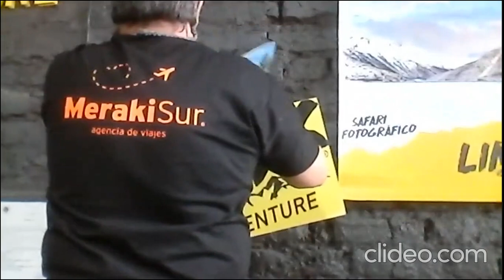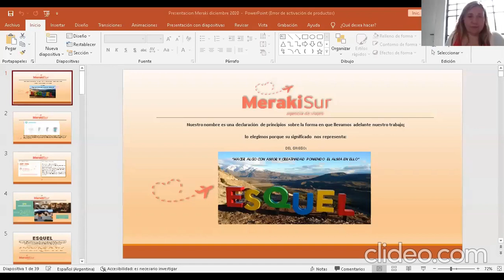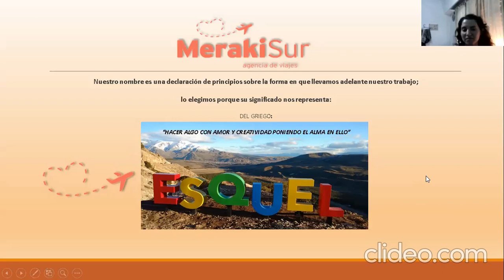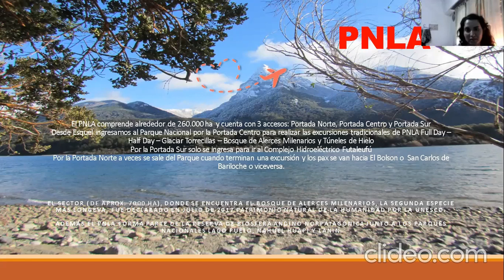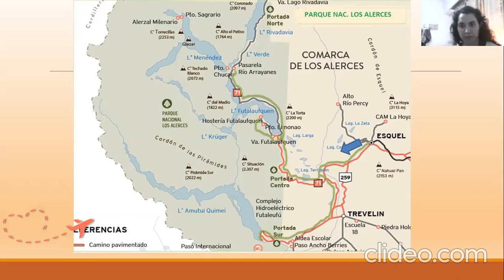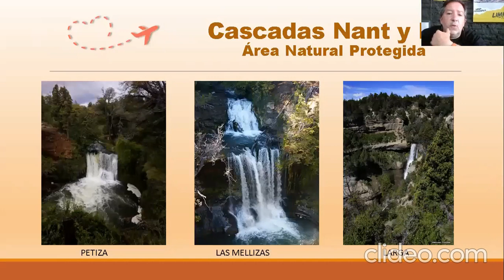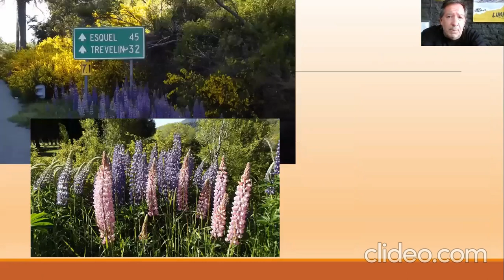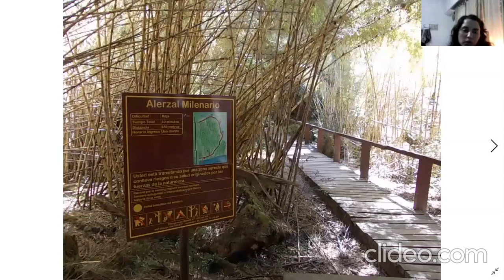presentacion agencia MerakiSur para Pezzatti Viajes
Destino Esquel y Trevelin, atractivos turísticos, excursiones.